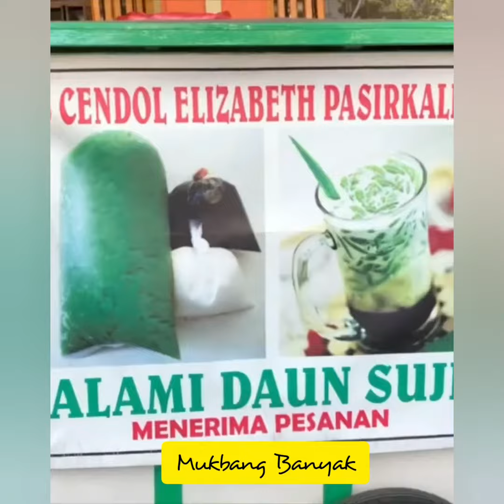MUKBANG TAKJIL BUKA PUASA CHEK | Es Cendol🤤 | videomakan